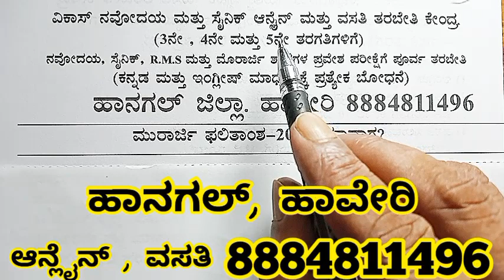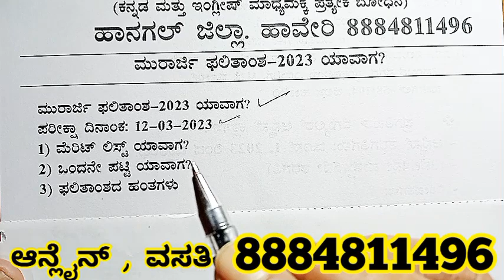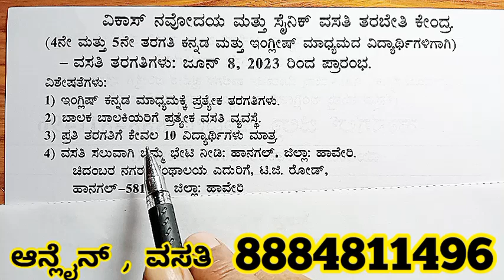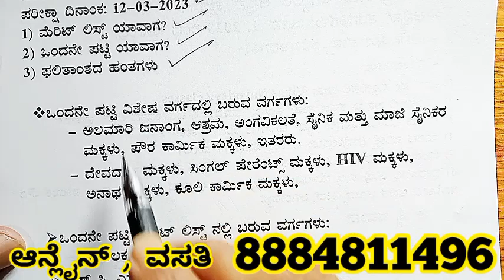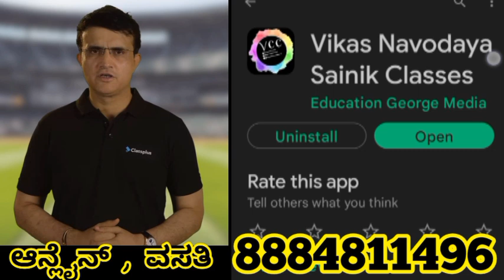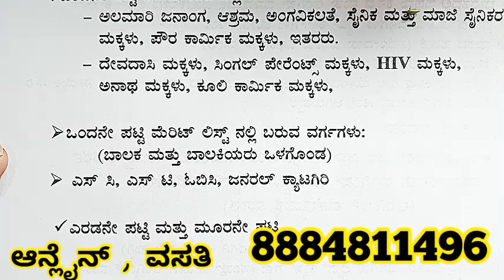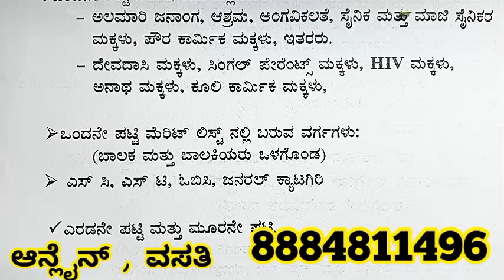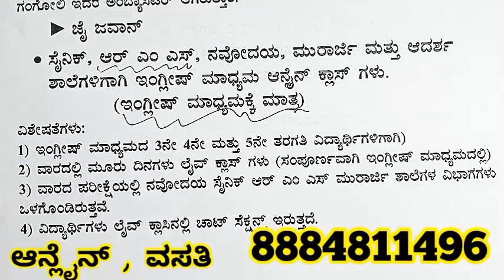ಮುರಾರ್ಜಿ ಫಲಿತಾಂಶ 2023|ಫಲಿತಾಂಶ ರಿಸಲ್ಟ್ಯಾವಾಗ|ಮೆರಿಟ್ ಲಿಸ್ಟ್|ಫಸ್ಟ್ ಲಿಸ್ಟ್ | Murarji Desai result 2023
ಆತ್ಮೀಯ ಪಾಲಕರೇ/ ವಿದ್ಯಾರ್ಥಿಗಳೇ,
      ಮುರಾರ್ಜಿ ಶಾಲೆಯ ಫಲಿತಾಂಶ 2023 ಅಂದರೆ ಮೆರಿಟ್ ಲಿಸ್ಟ್ ಯಾವಾಗ, ಒಂದನೇ ಪಟ್ಟಿ ಯಾವಾಗ ಎಲ್ಲಾ ವಿವರವನ್ನು ಈ ವಿಡಿಯೋದಲ್ಲಿ ತಿಳಿಸಲಾಗಿದೆ ಆದ್ದರಿಂದ ವಿಡಿಯೋ ಸಂಪೂರ್ಣವಾಗಿ ನೋಡಿರಿ.

ವಿಕಾಸ್ ಆನ್ಲೈನ್ ಕ್ಲಾಸಸ್ ( English & ಕನ್ನಡ ಮಾಧ್ಯಮ ಪ್ರತ್ಯೇಕವಾಗಿ)
App ಡೌನ್ಲೋಡ್ ಮಾಡಿಕೊಳ್ಳಿ:-

Murarji entrance exam result 2023,
When is morarji result 2023,
Murarji Desai result 2023,
Murarji Desai entrance exam result 2023,
Murarji result 2023,
Result of morarji 2023,
Murarji School result 2023 ,
Murarji Desai School result 2023,
Murarji Desai School entrance exam result 2023,
Murarji School exam result 2023,
Murarji School 2023 result,
ಮುರಾರ್ಜಿ ಪ್ರವೇಶ ಪರೀಕ್ಷೆಯ ಫಲಿತಾಂಶ 2023,
ಮುರಾರ್ಜಿ ದೇಸಾಯಿ ಫಲಿತಾಂಶ 2023,
ಮುರಾರ್ಜಿ ದೇಸಾಯಿ ಪ್ರವೇಶ ಪರೀಕ್ಷೆಯ ಫಲಿತಾಂಶ 2023,
ಮುರಾರ್ಜಿ ದೇಸಾಯಿ ಶಾಲೆಯ ಪ್ರವೇಶ ಪರೀಕ್ಷೆಯ ಫಲಿತಾಂಶ 2023,
ಮುರಾರ್ಜಿ ಶಾಲೆಯ ಫಲಿತಾಂಶ 2023,
ಮುರಾರ್ಜಿ ಶಾಲೆಯ ಫಲಿತಾಂಶ ಯಾವಾಗ 2023,
ಮುರಾರ್ಜಿ ವಸತಿ ಶಾಲೆಯ ಫಲಿತಾಂಶ 2023,
ಮುರಾರ್ಜಿ ಫಲಿತಾಂಶ,
ಮುರಾರ್ಜಿ ರಿಸಲ್ಟ್,
ಮುರಾರ್ಜಿ ವಸತಿ ಶಾಲೆಯ ರಿಸಲ್ಟ್ 2023,
ಮುರಾರ್ಜಿ ದೇಸಾಯಿ ವಸತಿ ಶಾಲೆಯ ರಿಸಲ್ಟ್ 2023,
ಮುರಾರ್ಜಿ ದೇಸಾಯಿ ಪ್ರವೇಶ ಪರೀಕ್ಷೆಯ ರಿಸಲ್ಟ್ 2023,
ಮುರಾರ್ಜಿ ದೇಸಾಯಿ ಪ್ರವೇಶ ಪರೀಕ್ಷೆಯ ಫಲಿತಾಂಶ ಯಾವಾಗ,
ಮುರಾರ್ಜಿ ಫಲಿತಾಂಶ,
ಮುರಾರ್ಜಿ ವಸತಿ ಶಾಲೆಯ ಫಲಿತಾಂಶ,
ಮುರಾರ್ಜಿ ವಸತಿ ಶಾಲೆಯ ಫಲಿತಾಂಶ ಯಾವಾಗ,
ಮುರಾರ್ಜಿ ಪರೀಕ್ಷೆಯ ಫಲಿತಾಂಶ,
ಮುರಾರ್ಜಿ ಪ್ರವೇಶ ಪರೀಕ್ಷೆ ಫಲಿತಾಂಶ,
ಮುರಾರ್ಜಿ ಪ್ರವೇಶ ಪರೀಕ್ಷೆಯ ರಿಸಲ್ಟ್,